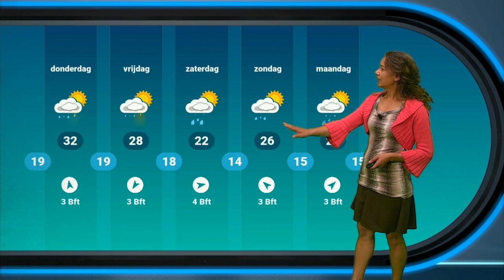Weerbericht: Tropische warmte op komst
Vandaag is het vrij aangenaam juniweer. Morgen en overmorgen gaat de temperatuur omhoog.